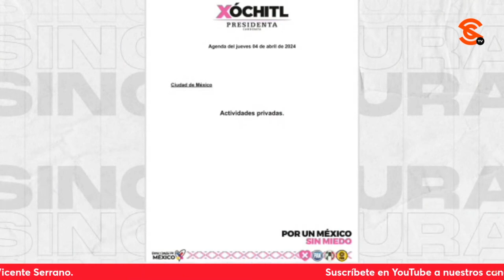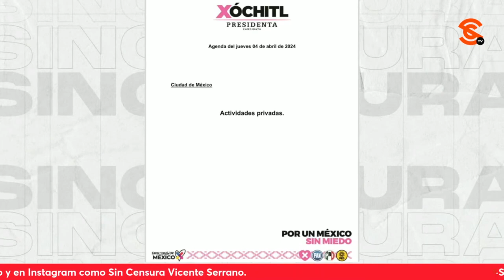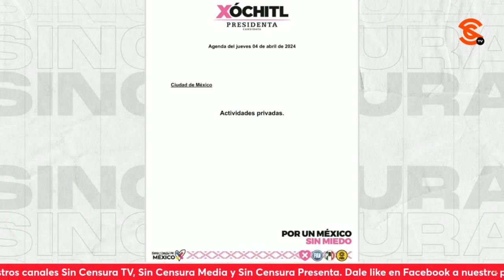¡ACTIVIDADES PRIVADAS! MIENTRAS XÓCHITL JUSTIFICA A SU JUNIOR, SHEINBAUM TRIUNFA EN AGUASCALIENTES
Pues resulta que hoy jueves 4 de abril, la señora a la que le encanta la payasada, Xóchitl Gálvez, tendrá actividades privadas ¿Y por qué ocurre esto? Seguramente por la metida de pata de su hijo Juan Pablo que Callo de Hacha difundiera en redes sociales, al mostrar un video en el que se le ve ebr10 y exhibiendo su prepotencia y cl4s1sm0. Mientras tanto, Claudia Sheinbaum triunfó en el panista Aguascalientes, donde recibió el respaldo de su gente.